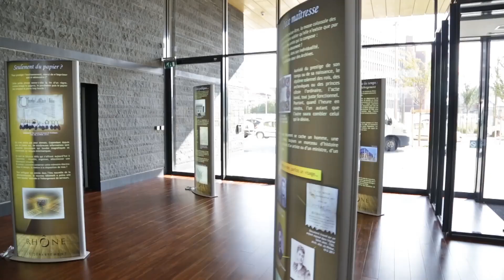19/08/2014 Inauguration des Archives départementales et métropolitaines